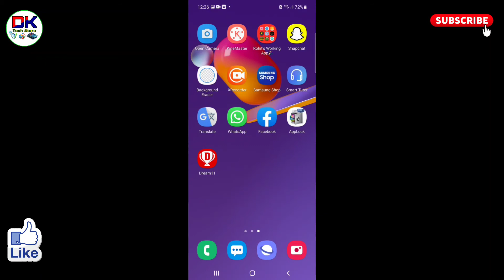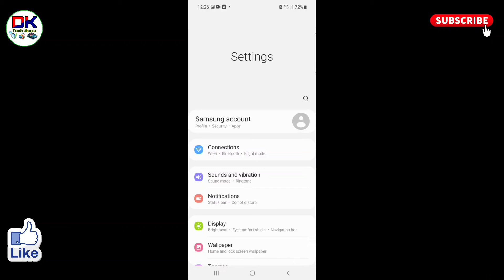samsung m31 me screenshot kaise le । how to capture screenshot in samsung m31s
अगर आप यह जानना चाहते है कि samsung m31 me screenshot kaise le सकते है तो इस विडियो को आप पूरा देखिये। इस विडियो में मैंने how to capture screenshot in samsung m31s के बारे में आसान तरीको में बताया है।